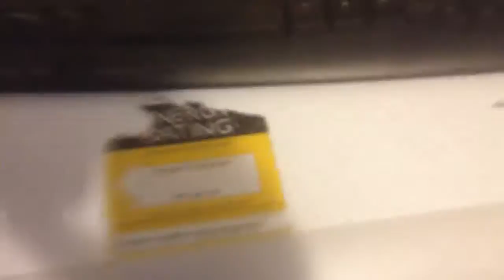my gaming setup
▬▬▬▬▬▬▬▬▬▬▬ஜ۩۞۩ஜ▬▬▬▬▬▬▬▬▬▬▬▬▬
▓▓▓▒▒▒░░░ Open This Description ░░░▒▒▒▓▓▓
▬▬▬▬▬▬▬▬▬▬▬ஜ۩۞۩ஜ▬▬▬▬▬▬▬▬▬▬▬▬▬

Also remember to check out MrBeast6000 youtube channel who i get some of my gameplays from.